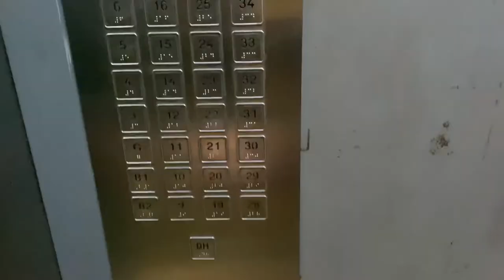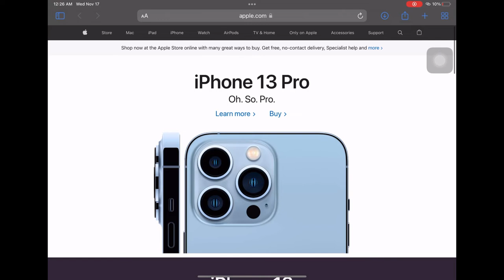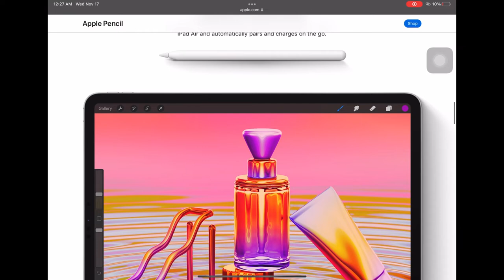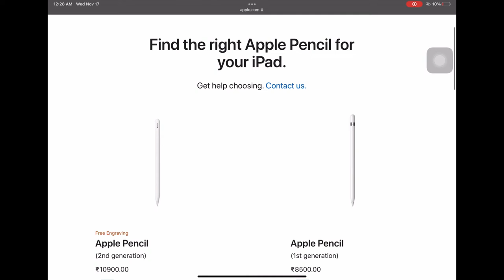A Day in The Life Vlog || I Got the New Apple Pencil (2nd Generation)!!😳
Aight we back with a good old vlog but this time it’s a bit different

0:00-1:38- Intro
1:38-7:03- Vlog
7:03-9:06- Apple Pencil Review
9:06-10:05- Outro